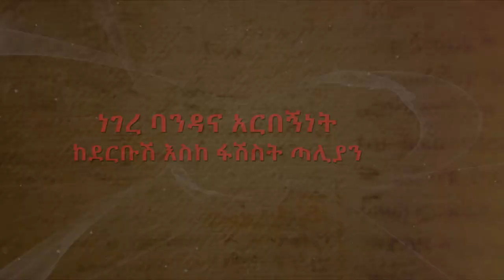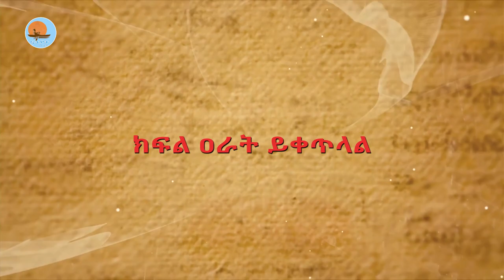ክፍል ፫ - ከደርቡሽ_እስከ_ፋሽስት_ጣሊያን - notiat media